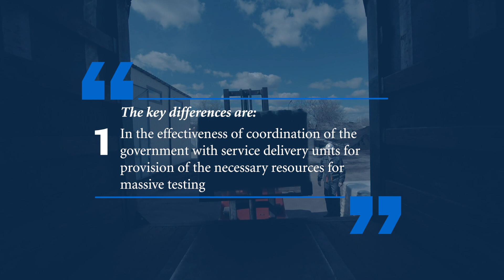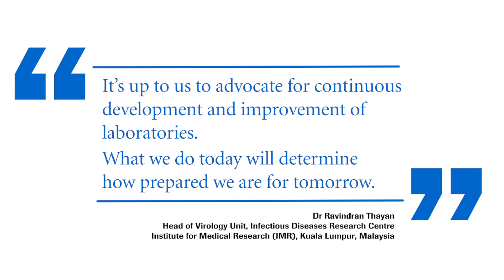It’s time for labs to transform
As laboratories battle with increased testing loads, how can they adapt to better overcome pandemic conditions? Two Asian health experts, Dr Abdul Bari Khan and Dr Ravindran Thayan, unpack what it will take for labs to transform for the future.

About Dia:gram
Dia:gram is a publication from Roche Diagnostics Asia Pacific that explores the forces transforming health care across the region. Our mission is to document the many ways in which diagnostics impact health care, from detection and risk stratification to monitoring and disease management.

We tell the stories of today's innovators and change-makers who are dreaming of a better tomorrow and fighting to make it happen. From the patients who face difficult questions to laboratories that provide simple answers, we share stories of growth, change, and innovation. Diagnostics is the bedrock of healthcare and there are many stories to be told.